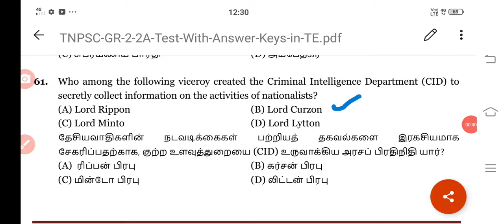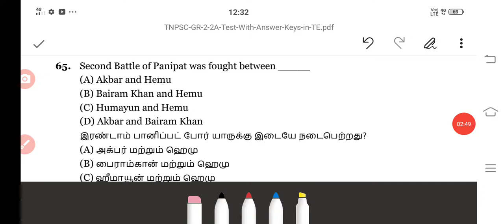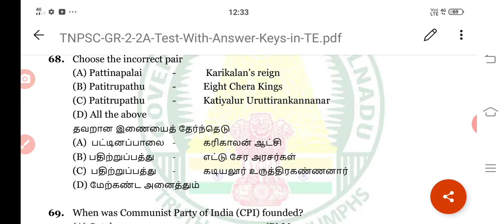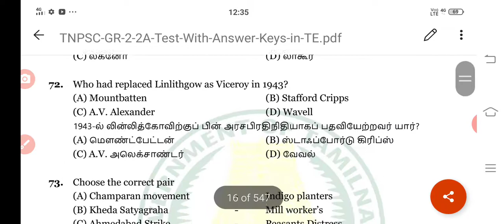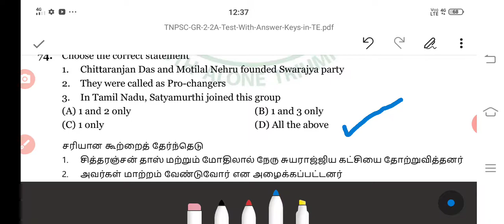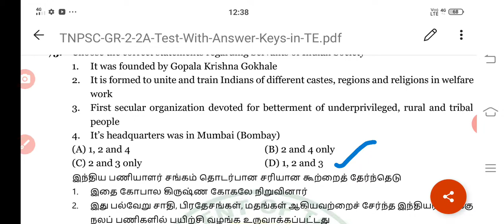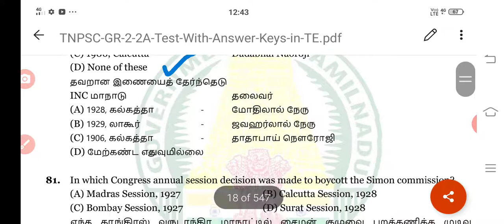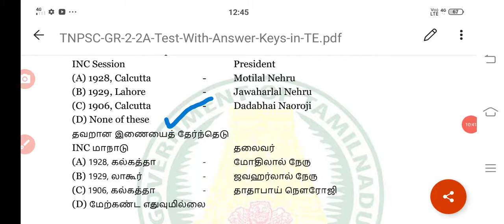Tnpsc group 2/2a prelims/ Test 1/part 4/Answers/ Tnpsc group 4 New telegram link for tnpsc questi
Tnpsc group 2/2a prelims/ Test 1/part 3/Questions/ Tnpsc group 4

New telegram link for general English